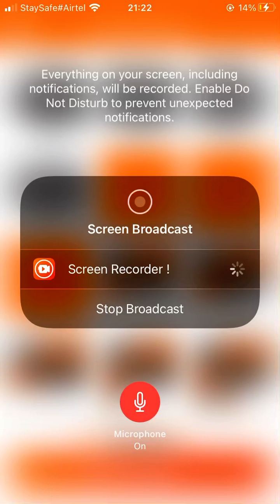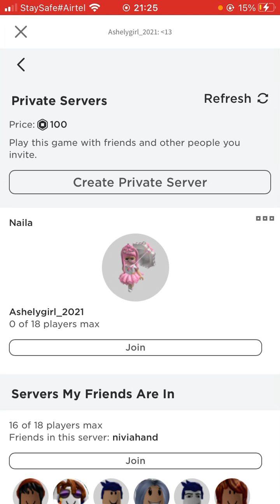New update on Brookhaven